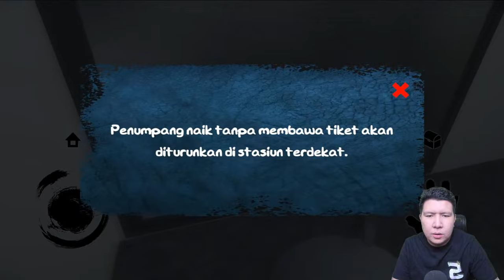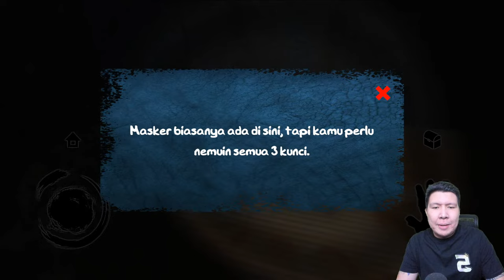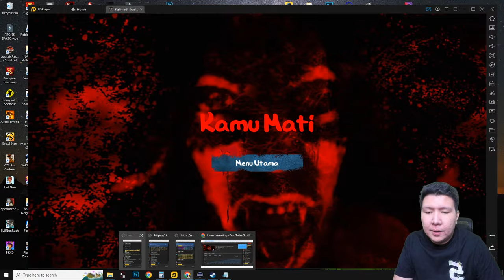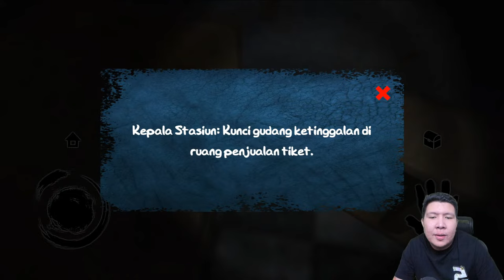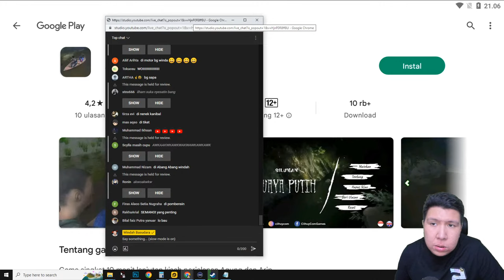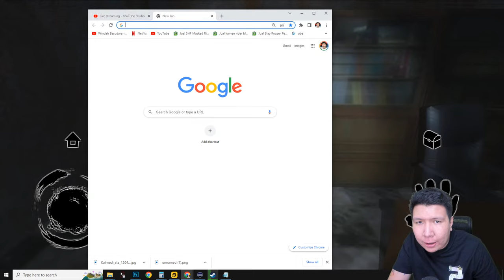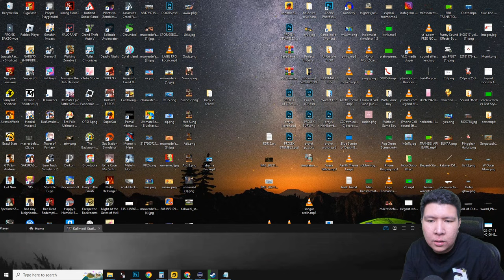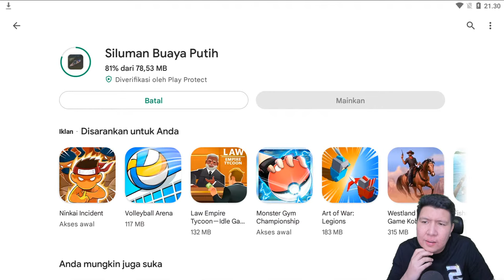APAKAH MISTERI STASIUN KALIMEDI ITU NYATA? Kalimedi - Agung: No Way Home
nightbot commands:

!topupstore
!sebutnamaku
!daganganku
!umur
!asal
!awalyoutube
!gamefavorite
!jadwal
!pacar
!cendy
!rio
!harly
!eka